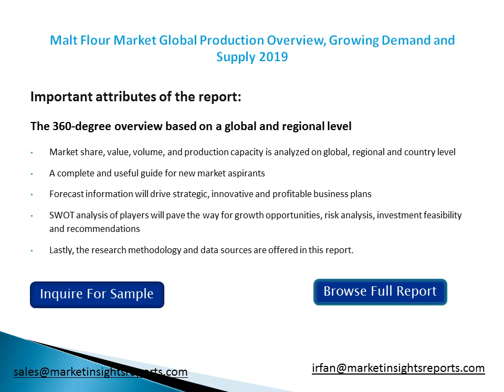Malt Flour Market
The various contributors involved in the value chain of Malt Flour include manufacturers, suppliers, distributors, intermediaries, and customers.